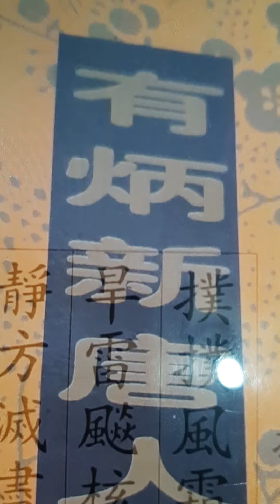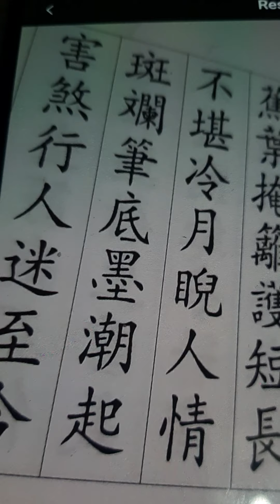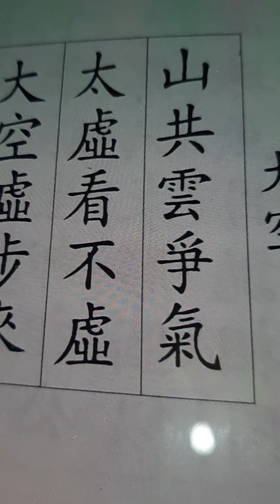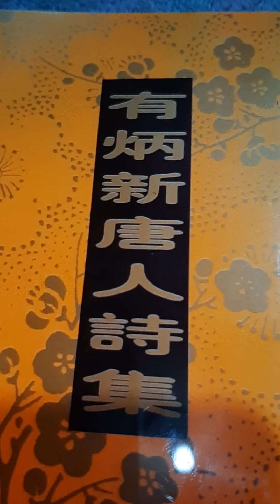陈有炳 Singapore Tan Oe Pang Independent sg 新唐人詩集 2001年 新加坡出版 Ntdtv Epochtimes Zhengjian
Clearwisdom.net Minghui org